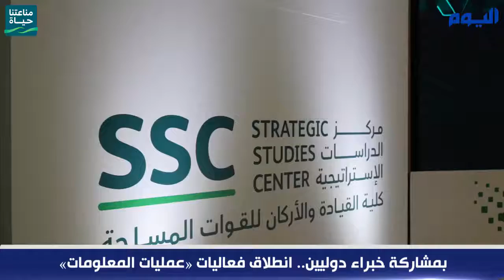بمشاركة خبراء دوليين.. انطلاق فعاليات «عمليات المعلومات»